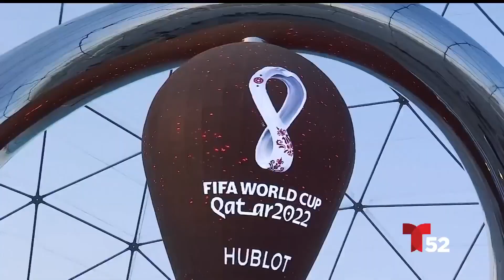Conociendo la cede mundialista a través de Alejandro Navarro | Acceso Total | Telemundo 52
Vamos a conocer un poco más de la cede, del país que va abrazar esta copa mundialista, y queremos aprovechar que nuestro compañero Alejandro Navarro presentador de deportes en Telemundo 52 estuvo unos días por allá, conociendo un poco más de la cultura de Catar. Elva Saray platicó con él, así que veamos lo que le contó.